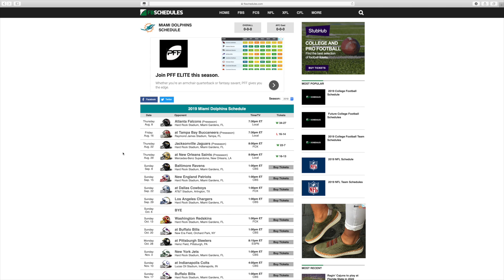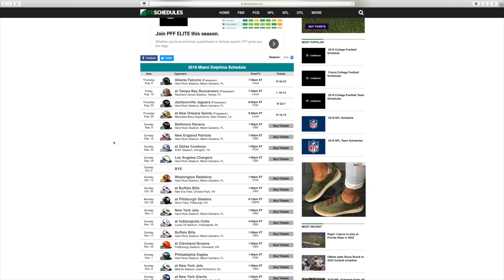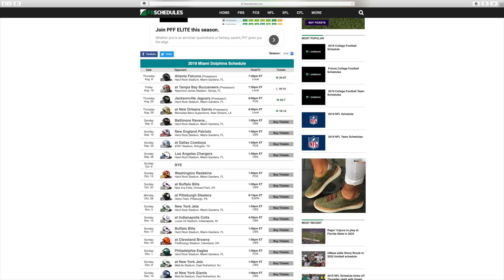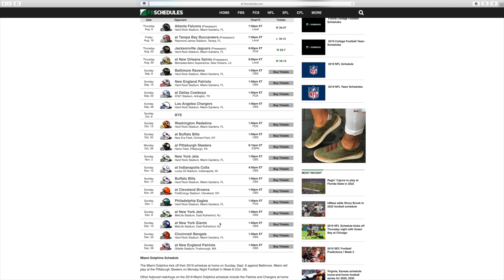A REQUEST TO DO SOME PREDICTIONS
JW SUICIDES DID NOT ASK ME JUST HAVING FUN LOL.